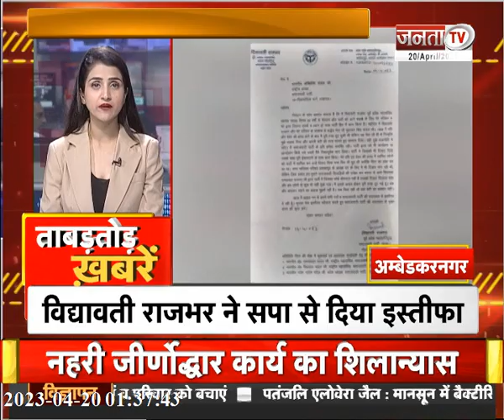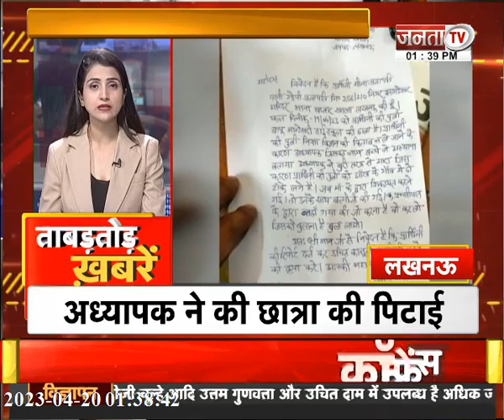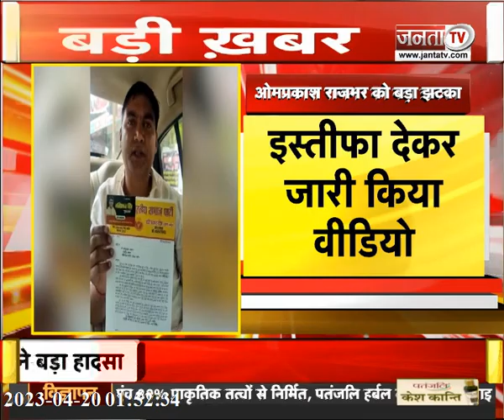देखिए Uttar Pradesh और Uttarakhand से जुड़ी खबरें ताबड़तोड़ अंदाज में... | JantaTvUpUk